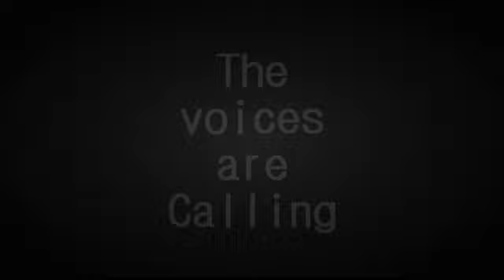Vent MV - It's judgement day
Some of you may know
Some of you don't
but about a week ago I was like "Hey, lets do a suicide," So I tried and went to the hospital for almost two weeks, and since I got out I've been feeling a lot better. A lot of people mentioned using my art to